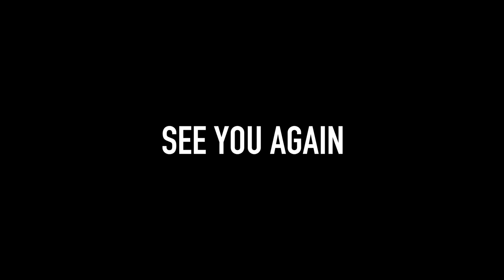See You Again - Wiz Khalifa ft. Charlie Puth / Jun Liu Choreography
Jun Liu teaches choreography to See You Again by Wiz Khalifa.

1MILLION Dance Studio

1MILLION Dance Studio